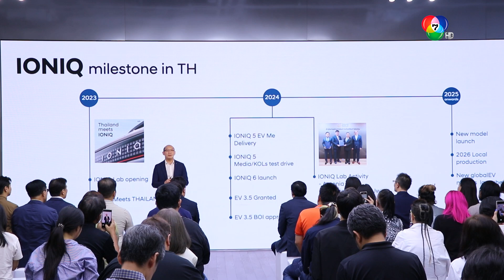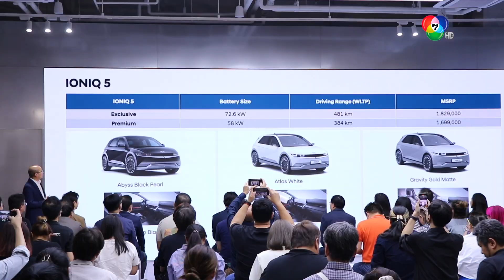ฮุนได ทุ่มงบเสริมแกร่งอุตสาหกรรม EV ไทย พร้อมเปิดตัว “IONIQ 5N” สร้างนิยามใหม่ของรถไฟฟ้าสมรรถนะสูง